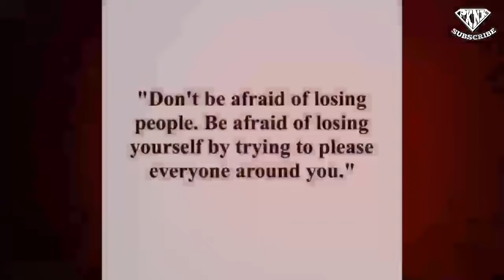Sekreto paano bigyan ng takot ang lalaki | fear of loss #538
sekreto paano bigyan ng takot ang lalaki

friendzoned
friendzone
friendzoned meaning
friendzone meaning
friendzone cast
friendzone definition
friendzone hugot
friendzone heart
friendzone hugot lines
friendzone hug
friendzone her
pull-away test
pull away
taksil kahulugan
taksil kasingkahulugan
taksil english
taksil hugot
kabit in english
kabit meaning
kabit vs asawa
kabit meme
kabit in tagalog
kabit ako
mas mahalaga
mamimiss kita
namiss kita